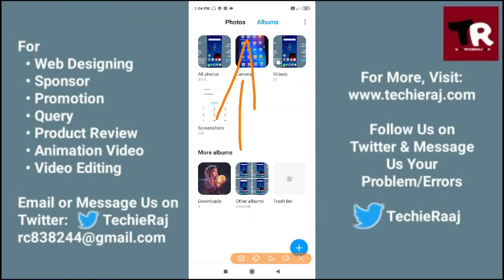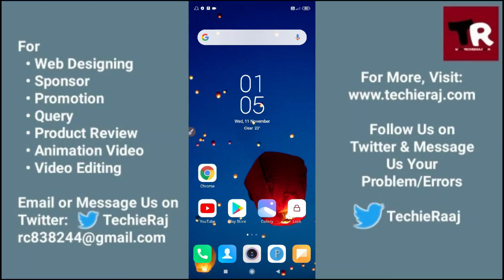Redmi 3S Private Album Kaise Dekhe